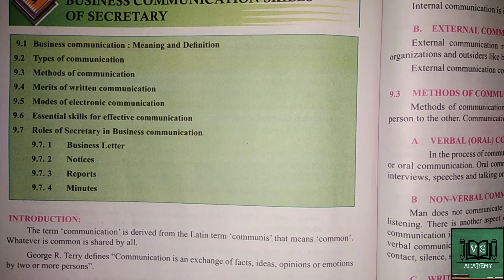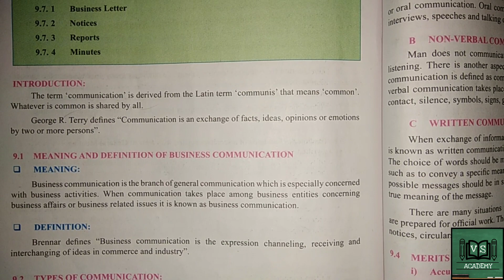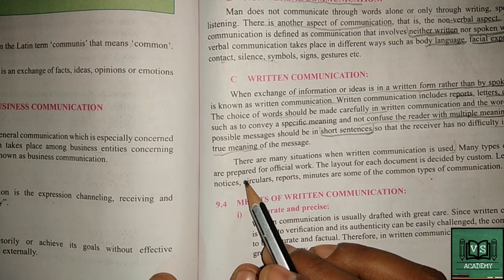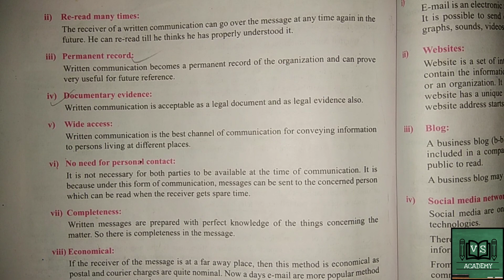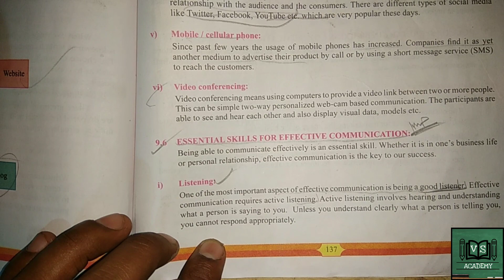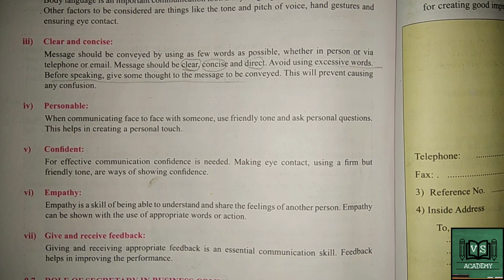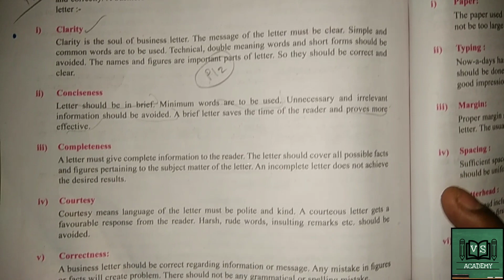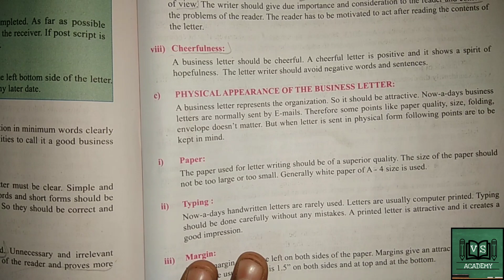Fyjc SP chapter 9 Business Communication Skills Of Secretary | 7 C's of latter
Fyjc text book lecture 2020 . hindi explaination